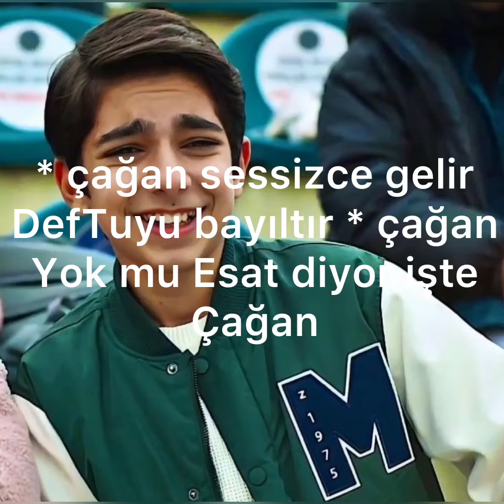EsDef ÇağTu Mafya aşkı 1. Bölüm ( inşallah beğenirsiniz )